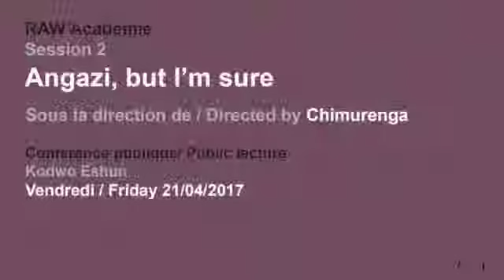RAW Académie session 2: Conférence publique de Kodwo Eshun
RAW Académie session 2 Angazi, but I'm sure sous la direction de Chimurenga
Les Afro-futurs du continent: Conférence publique de Kodwo Eshun

On fait souvent remarquer que l’africanité dans l’Afro-futurisme ne prend aucunement en compte l’invention ou la production de futurs africains – les afro-futurismes, élaborés au cours des années 90, sont formulés par les praticiens du RoyaumeUni, des États-Unis et des Caraïbes en tant que projets afro-diasporiques. Les limites de l’Afro-futurisme d’alors et d’aujourd’hui obligent ainsi les praticiens du continent à moduler ce terme, afin de prendre en compte la spécificité des futurs africains, ou à inventer un nouveau concept à même de couvrir toute la gamme de pratiques contemporaines sur le continent qui s’essaient à inventer l’avenir.

A Propos de Kodwo Eshun
Kodwo Eshun est né à Londres où il vit et travaille. Il a étudié la littérature anglaise à University College, Université d’Oxford. Il a publié de nombreuses analyses critiques, des textes de catalogue et des articles de magazine. Il a également réalisé des projets artistiques, notamment des compositions de films et vidéos qui sont liées aux notions des archives audiovisuelles et des archéologies de la futurité. Il effectue régulièrement des présentations lors de conférences internationales et de symposiums et a dirigé des discussions et modéré des dialogues et des débats. Eshun a publié le roman à succès More Brilliant than the Sun: Adventures in Sonic Fiction (1998) et a co-fondé le collectif d’artistes Otolith Group, qui a organisé la première Rétrospective sur le Black Audio Film Collective (Collectif du film audio noir) en 2007. Eshun effectue des contributions régulières aux magazines Frieze Magazine, The Wire, Sight and Sound et Groove. Eshun est Directeur de programme du Master en cultures sonores et visuelles de Goldsmiths College, à l’Université de Londres.